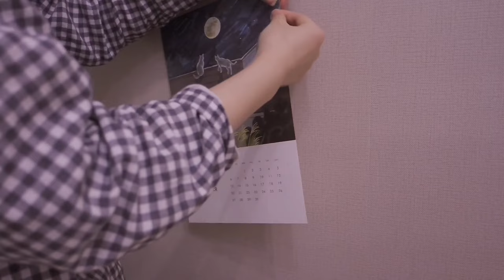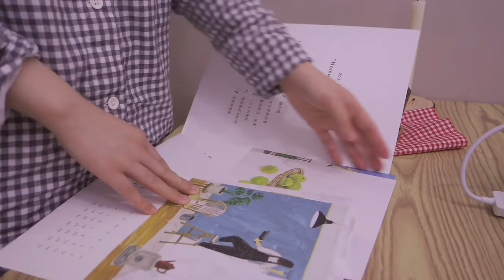Ling Vlog | A Not Boring Solo Holiday | Making Tiramisu at Home | A Day in the Life of a Solo Girl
Hello everyone💜
This is Ling
Share my weekly meals with everyone🍔
I am a girl who likes Chinese and Korean food🍜
Living alone is worth enjoying

➢ My camera
➢ Rode Wireless Go II mic system
➢ Mini clip-on lavalier mic
➢ Other mic for sit-downs
➢ Softbox lighting kit
➢ iPhone hand-held vlogging gimble
➢ Noise Canceling Headphones
➢ Ring Light for tripod